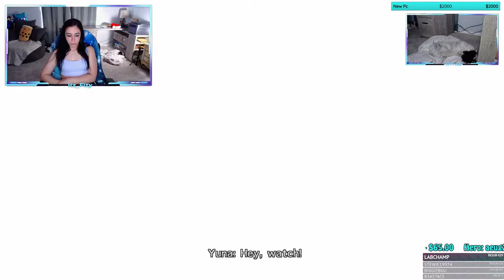Fizy Plays - Final Fantasy X pt. 6 Bikanel to Calm Lands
Fizy's journey through her favorite game continues!